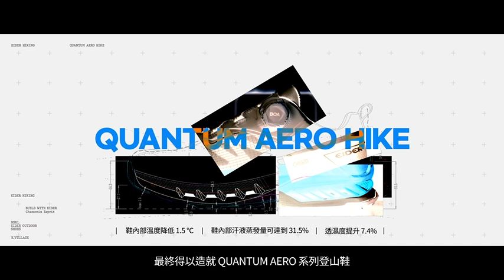EIDER Quantum Aero Hike00